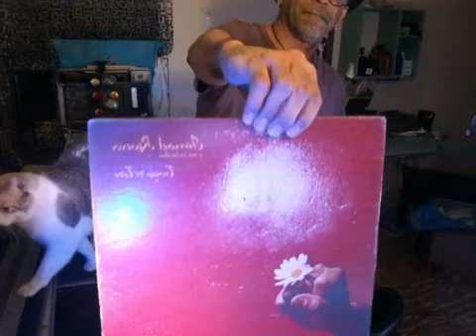Mikie Rivera: "En cuarentena" - En Directo 6/28/2020